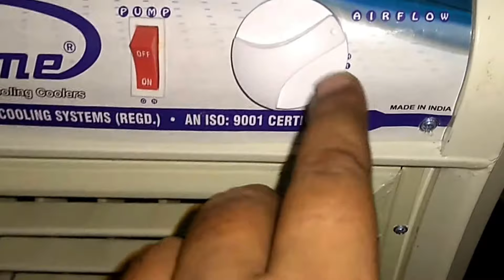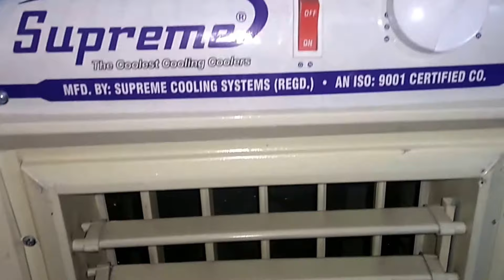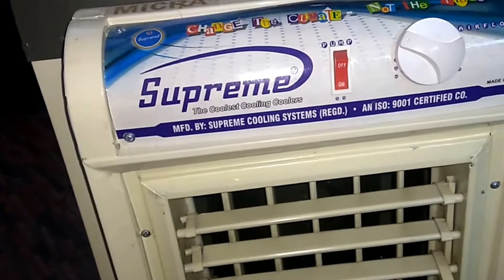Supreme Mini Air Cooler : Specifications and Quick Review (Hindi) (Live Video)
Watch out design and style of Supreme Mini Air Cooler. (Voice : Hindi)

People can purchase this McCoy Jet 18L 18 Ltrs Honey Comb Tower Air Cooler from Amazon :

1. McCoy Jet 18L 18 Ltrs Honey Comb Tower Air Cooler Without Remote Control (White/Black)

2. McCoy Jet 36L 36 Ltrs Honey Comb Tower Air Cooler with Remote Control (White/Black)

Symphony Air Cooler for Home (Search List)

Cooler Motor High Speed (Search List)

Submersible Water Pump for Cooler (Search List)

Pepole can join Amazon Business for selling their Products online on Amazon :

Watch Other Video related to Mini Air Cooler

Supreme Mini Air Cooler